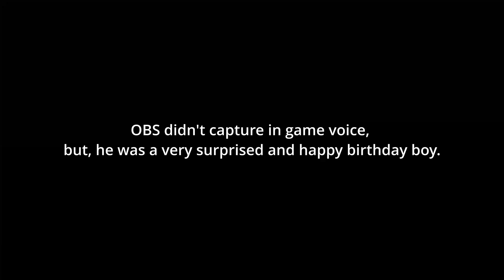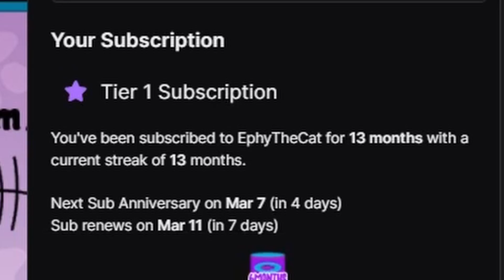Happy Birthday Boi - Hunt Showdown